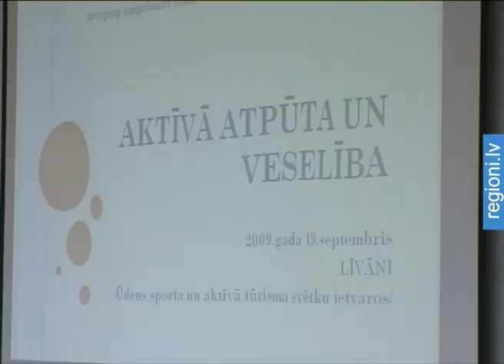Starptautiskie Ūdens sporta un aktīvā tūrisma svētki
Ar nolūku popularizēt aktīvas sporta aktivitātes kā veselīgu dzīvesveidu un lietderīgu brīvā laika pavadīšanas veidu, Līvānos 18. un 19. septembrī pirmo reizi norisinājās Starptautiskie Ūdens sporta un aktīvā tūrisma svētki. Tie tika organizēti, realizējot Latvijas - Lietuvas pārrobežu sadarbības programmas projektu „WATER JOY.